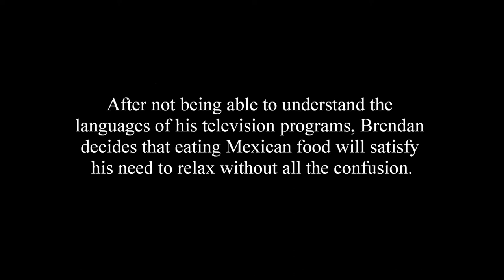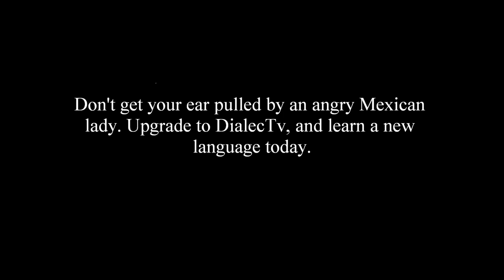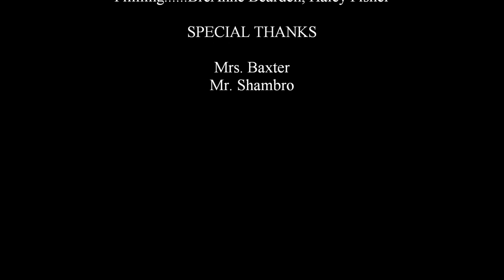Festival of World Languages 2014 West Ouachita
Here's our school's skit for the 2014 Festival of World Languages at ULM. Enjoy!